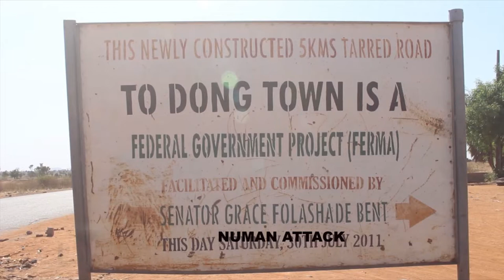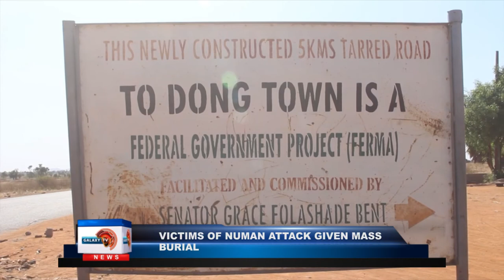Victims of NUMAN attack given mass burial